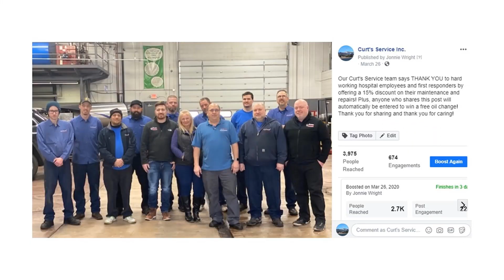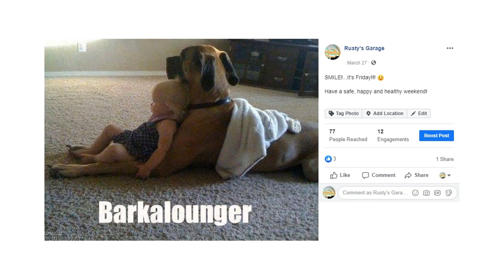Marketing your shop during Covid 19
Tools to create powerful marketing messages for your shop during Covid-19